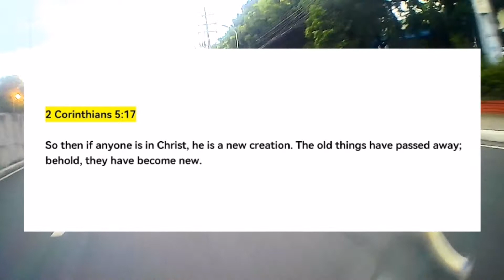VerseVlog-2 || 2 Corinthians 5:17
VerseVlog of the Day!
"So then if anyone is in Christ, he is a new creation. The old things have passed away; behold, they have become new."